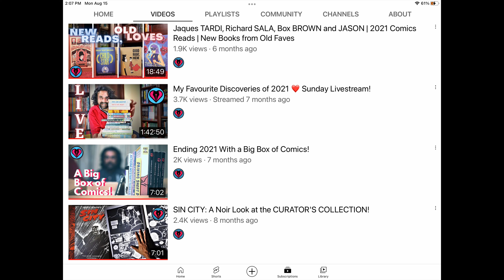Evolving readers- in conversation with For The Love of Comics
Welcome to the revived Comic Book Addicts discussions. Be sure to check out Angshuman's For the Love of Comics channel if you haven't already: